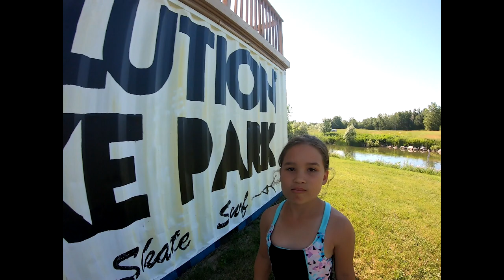Happy 11th Birthday Abby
Happy Birthday Abby!!!
We All Love You Lots and Can't wait for this Years Adventures!!!